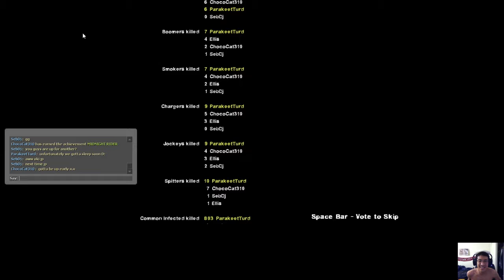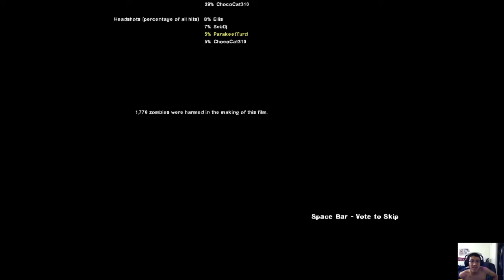Left 4 Dead 2 - Dark Carnival (Adv)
Playing with CJ, and a special cameo appearance at the end :D
* SHIT, I screwed up the size of the game video on OBS :( *
Those tanks at the end of the rollercoaster and stadium rush were ... quite something.